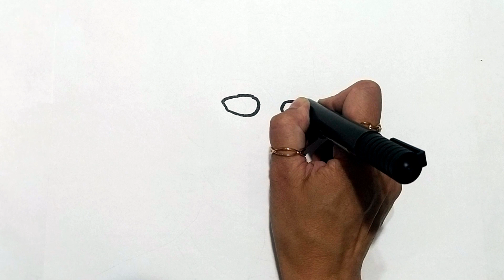How To Draw Gabriel Agreste Hawkmoth🦋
This is next video we learn how to draw characters from Miraculous Ladybug & Cat Noir. Today we draw Gabriel Agreste (Hawk Moth) is the main antagonist of the movie.
🦋We have a lot of fun drawing LadyBug characters with me and make drawing easy. Follow along with us and learn how to draw.

★ Easy drawing lessons for beginners.
★ Learning step by step
★ Draw EASILY and develop your skills
★ Educational videos for all ages. For moms and dads. grandparents. For anyone who wants to draw.
★Enjoy creativity and have fun ❤